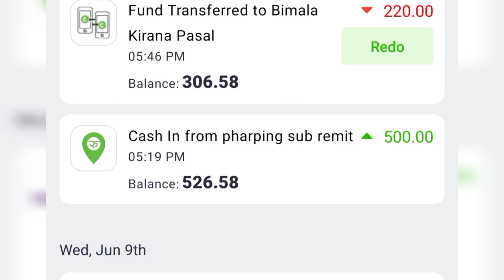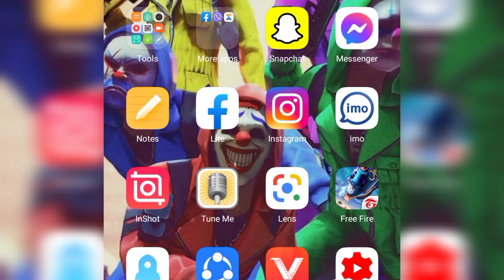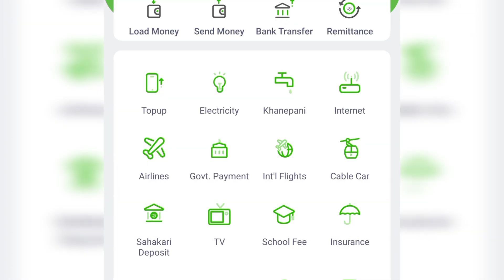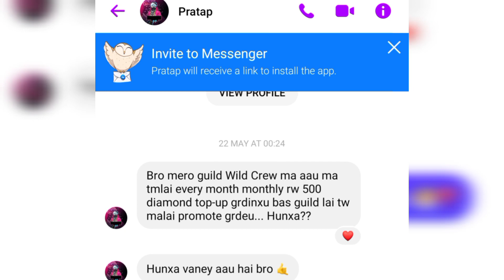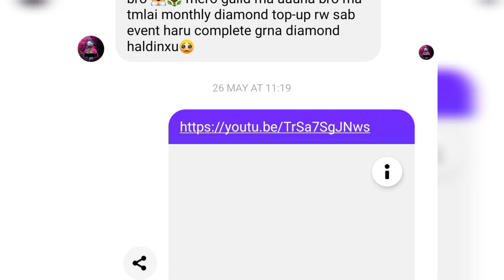500💎giveaway from my first Superchat | guild offer me 2K💎/how much 4k Gaming earn from FB? Jemrri YT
I got my first Superchat || How to Use backpack in lobby?? How much 4k gaming earn from Facebook?? wild crew guild offered me 2300 diamond per month√

It's a really worst moment for me.. because I lost my youtube channel which have nearly 2k Subscriber and ready for monetize 💸... I had broken some community guidelines and rules.. that's why my channel permanently removed from YouTube. but never give up.. Now I begin my journey again from "0" Subscriber.. Hope you will support me like before ❣️

* THIS IS THE REAL TIME TO SHOW MORE LOVE & SUPPORT TO ME.

* I LOST MY YOUTUBE CHANNEL PERMANENTLY.

* I BEGIN MY YOUTUBE JOURNEY FROM "0" AGAIN.